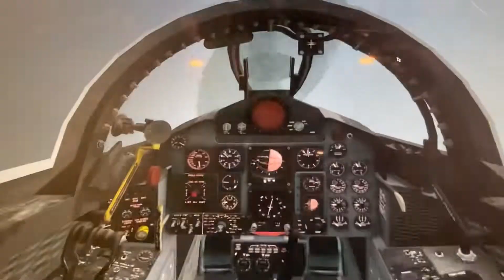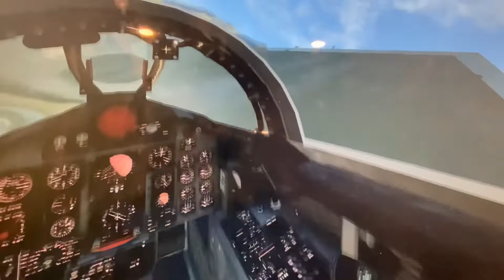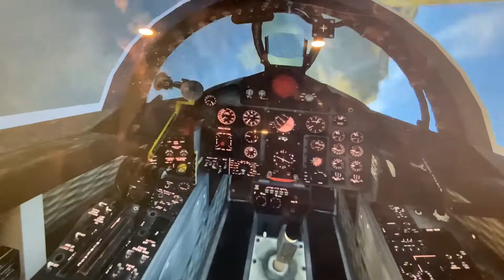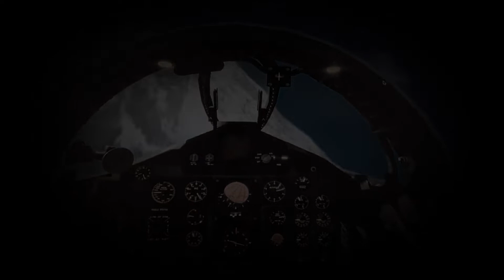Top Gun Maverick Bombing Run Scene X-plane 11 F-4 Phantom II